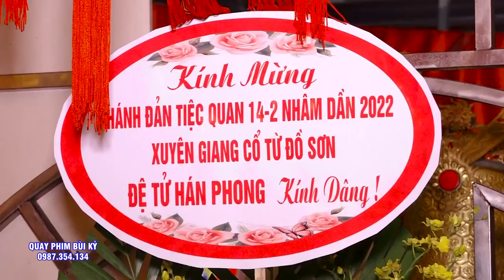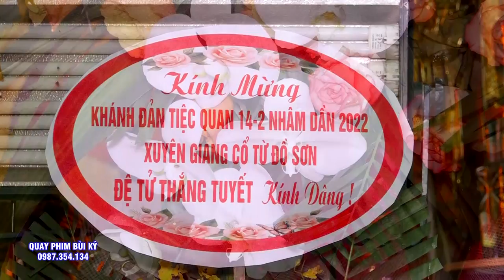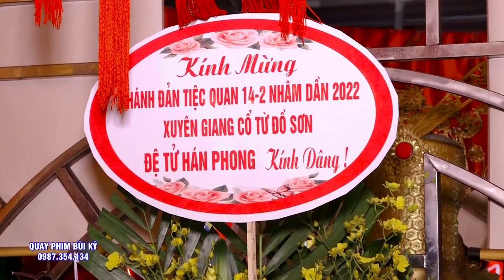Chầu 5 Suối Lân - Chầu Bé Bắc Lệ - Đồng Đền Xuyên Giang Linh Từ Lưu Kim Sơn Loan Giá